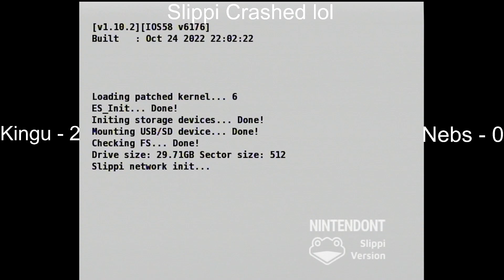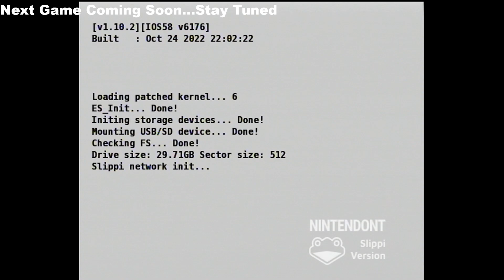The Cross Up 11 - The Lot Fell on Matthias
Audio Got Muted for Awhile.